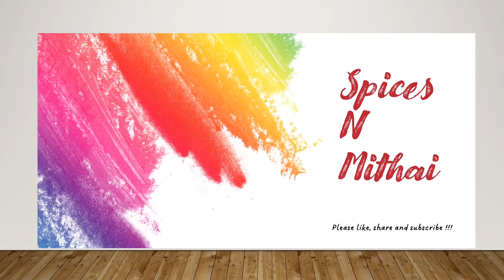kapil sharma latest Show USA 2023 | Kapil "The Singer" | gore naal ishq mitha | roop tera masata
Kapil Sharma is the most Popular Indian Comedian, Standup Comedy King, God of Comedy Host of the Indian TV 'The Kapil Sharma Show'.
Kapil sharma the singer
Rajiv Thakur is very famous standup indian comedian and very close friend of Kapil Sharma. Rajiv Thakur is part of the very famous Indian comedy show 'The Kapil Sharma Show'.
Thakur Rocks
Kangna Sharma is an indian actress and standup comedian, she is part of the very famous Indian comedy show 'The Kapil Sharma Show'.
Kiku Sharda is very famous standup indian comedian,bollywood actor and very close friend of Kapil Sharma. Kiku is part of the very famous Indian comedy show 'The Kapil Sharma Show' right from start.
kapil sharma latest Show USA 2023

Vikalp Mehta is very famous standup indian mimicry artist, performer and standup comedian. Vikalp Mehta is part of the very famous Indian comedy show 'The Kapil Sharma Show' right from start.He is mainly known for lookalike of Akshay Kumar and doing his mimicry on various popular television comedy shows like India's Got Talent, Comedy Nights with Kapil, Entertainment Ke Liye Kuch Bhi Karega, Comedy Circus and The Great Indian Family Drama.
kapil sharma show 2023 USA | Vikalp Mehta aka Akshay Kumar's dhamakedaar entry on Desi Boyz